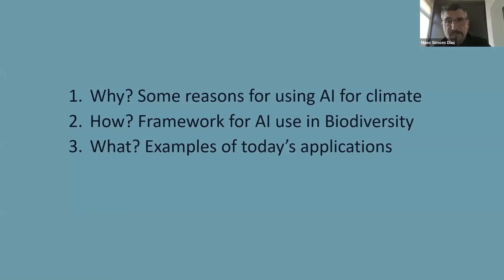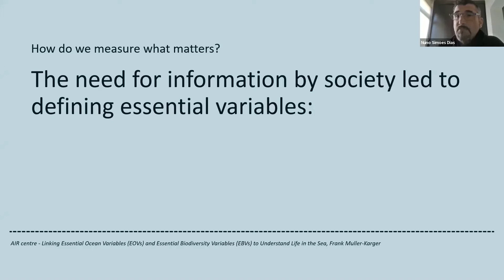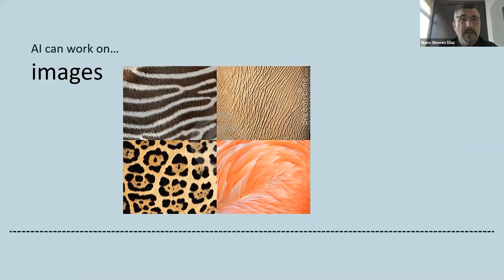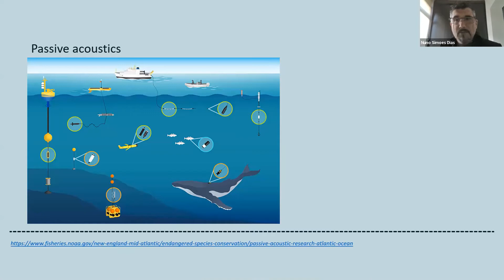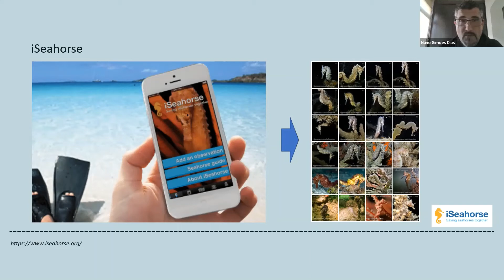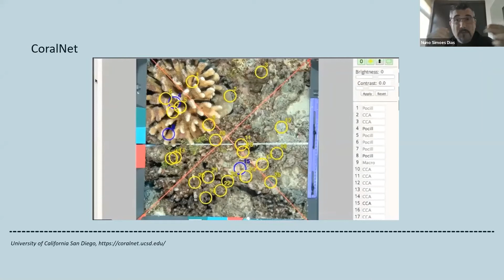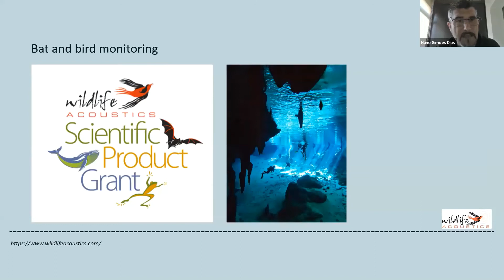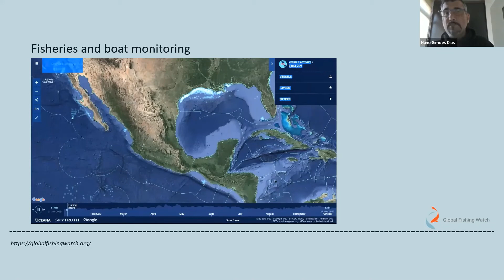AI in the detection and quantification of biodiversity or ecological processes.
In this session, Nuno Simoes explores some of the most fascinating examples of the use of AI for the expansion of scientific knowledge on the detection and quantification of biological and ecological processes in Mexico and the world.